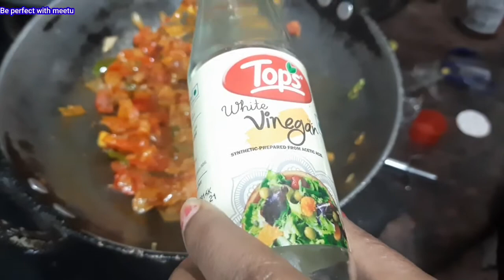Yummy n Tasty Macaroni specially for KIDS # 5 मिनट में बनाएं हेल्दी एंड टेस्टी मैक्रोनी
THIS VIDEO IS NOT INTENDED TO MAKE ANY HARM TO ANY ONE OR ANY RELIGION OR COMMUNITY

THIS VIDEO IS NOT FOR ANY MEDICO LEGAL USE.
PLEASE CONSULT YOUR DOCTOR BEFORE USING THESE ADVISES.
WE DON'T HAVE ANY LIABILITY TO ANYONE.

PLEASE DO A PATCH TEST BEFORE APPLYING ANY DIY OR BEAUTY APPLICATION.

AND

AND

AND

ALL COPYRIGHTS WITH ORIGINAL OWNERS

7 HOW TO MAKE DESIGNER BLOUSE FROM OLD BLOUSE # PURANE BLOUSE SE NAYA FASHIONABLE BLOUSE BANAYE PART 1

WE DON'T HAVE ANY LIABILITY TO ANY ONE.